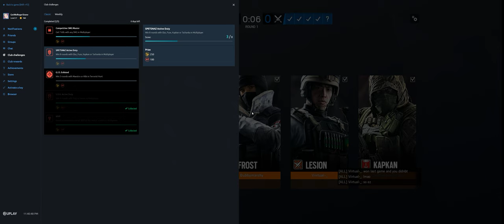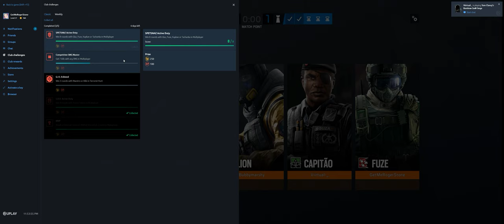Rainbow Six Siege + Part 3312 + Kanal TDM Bomb + Wind Bastion pcgaming crew